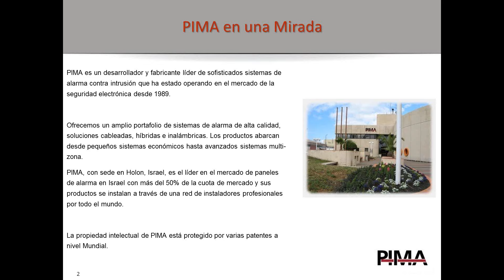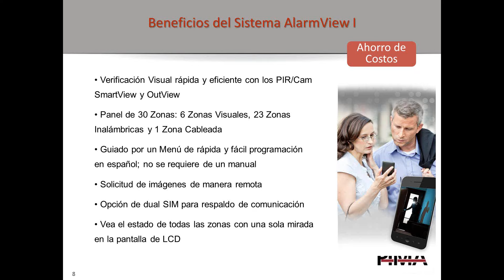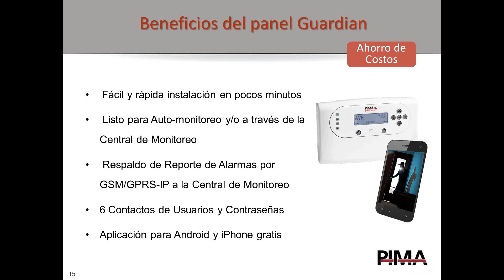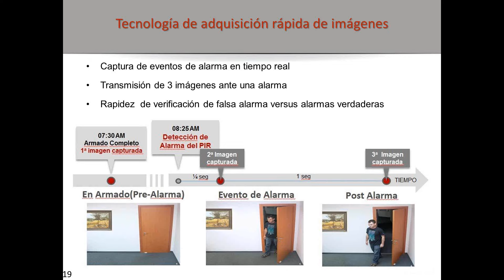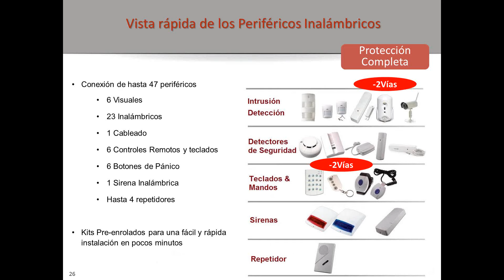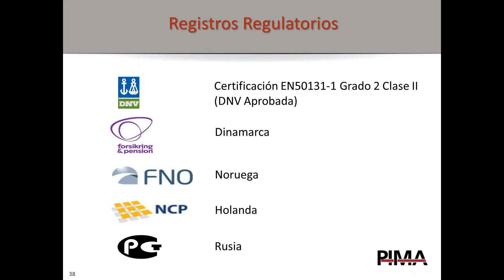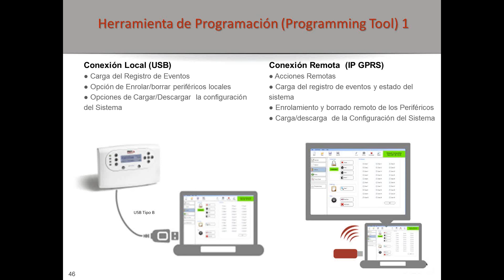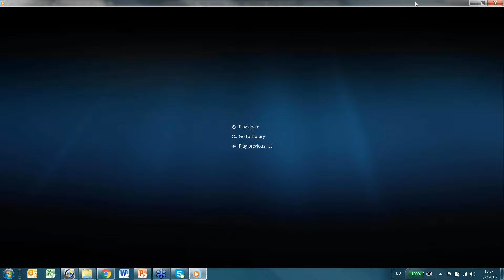Nuevos Sistemas Inalambricos de Intrusion con Notificacion Visual